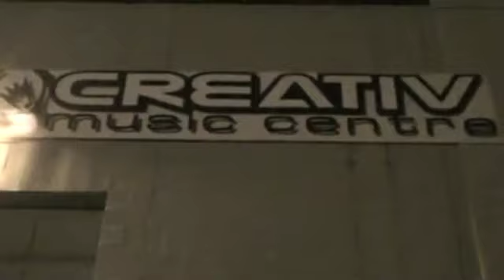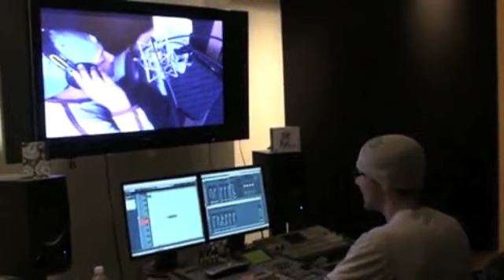In The Studio: Caspian - If The Sky Fell feat. Noble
In the studio with Jamie Kuse, producer and engineer.

Watch the making of Caspian's single "If The Sky Fell" featuring Noble.